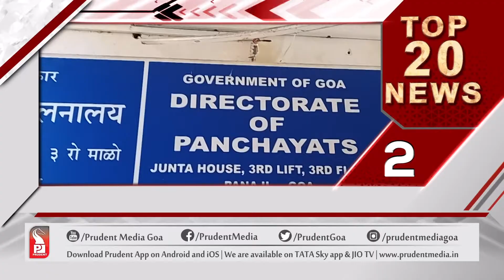TOP 20 HEADLINES AT 10 AM | Prudent Media Goa